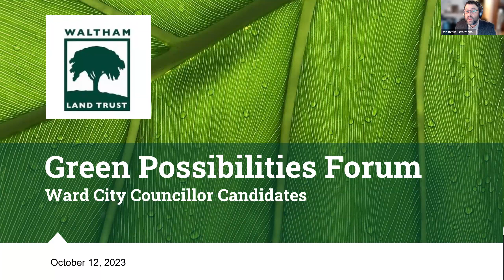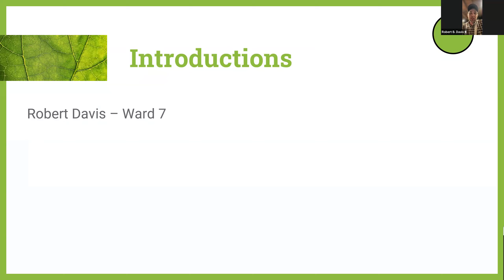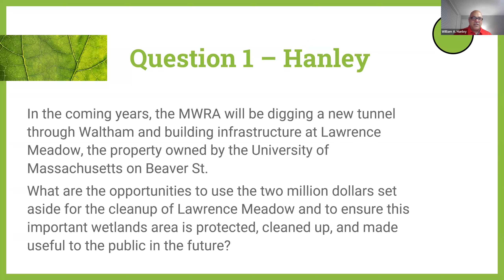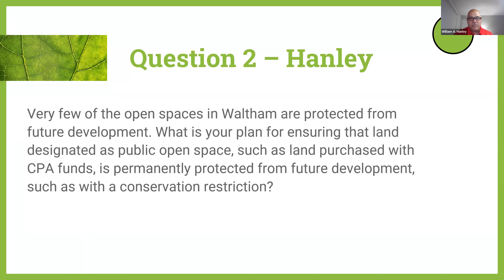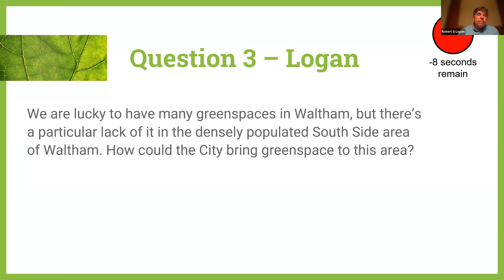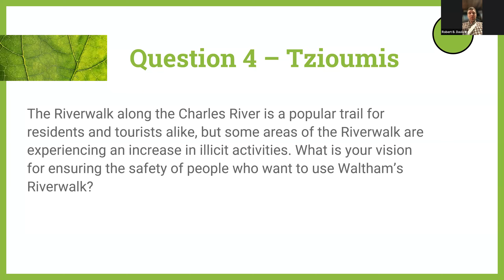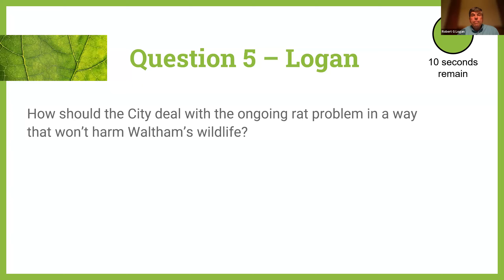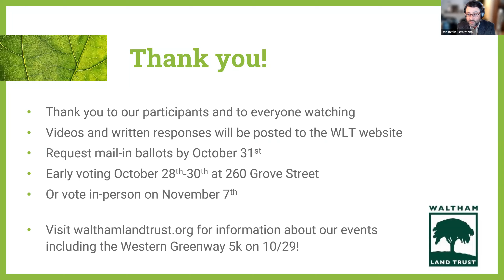Waltham Green Possibilities Forum 2023 - Contested Ward Councillor Candidates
The Waltham Land Trust's Green Possibilities Forums provide Land Trust members and Waltham voters who care about conservation and the environment an opportunity to hear from candidates for local office about their views and goals on these topics. In each of the three forums, we will ask candidates five prepared questions about specific issues of interest to voters and the Land Trust membership. This video is from the forum for Ward Councillor candidates. Participants included:
Robert Davis - Ward 7
Eamon Dawes - Ward 9
Bill Hanley - Ward 3
Robert Logan - Ward 9
John McLaughlin - Ward 4

Candidates who were unable to attend the forum submitted written responses, which you can read

If you prefer to read the responses, here is the transcript